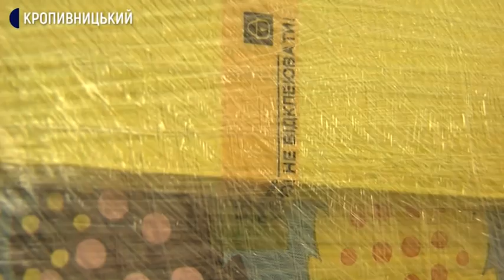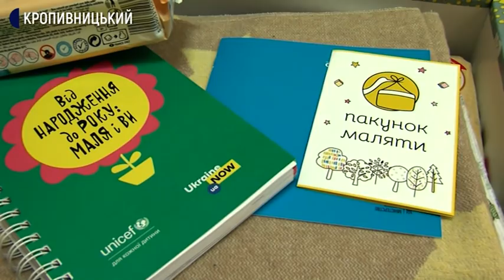Кіровоградська область отримала першу у цьому році партію пакунків малюків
Кіровоградська область отримала першу у цьому році партію пакунків малюків. Їх - 290, - розказала начальниця відділу обласного департаменту соціального захисту Олена Михальченко. У липні минулого року Уряд ухвалив рішення про те, що породіллі мають отримувати 5 тисяч гривень замість пакунка. У вересні Верховна Рада вирішила повернути бебі-бокси для новонароджених. Їх видають  породіллям під час виписки. Що в них є, бачила Олена Жикалова.